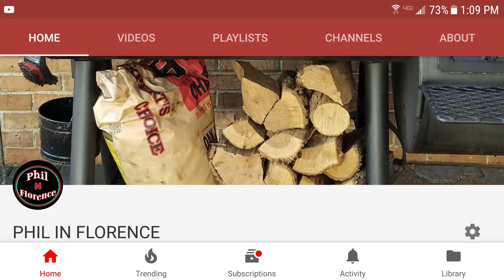BBQ Pork Chops | Weber Kettle | Ogre Sauce | Slow n Sear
I grilled 3 pork chops for dinner. They were offset cooked on the Weber Kettle for 25 minutes, then using the reverse searing method, they were seared  using the Slow n Sear accessory from Adrenaline BBQ. A NC BBQ Sauce (Ogre Sauce) mustard base was applied to baste the chops a beautiful deep golden color and were delicious.

Weber Kettle Premium Limited Edition

Slow n Sear and Drip n Griddle
Adrenaline BBQ

Ogre Sauce

Grill Mates Montreal Chicken Rub

Homemade Rub Recipe
2 tsp ground cumin
2 T granulated garlic
2 T oregano
2 T yellow mustard powder
2 T chili powder
1 T garlic powder
1 Cup paprika
1/4 Cup black pepper
1/4 Cup kosher salt
1/4 Cup brown sugar
1/8 Cup cayenne pepper